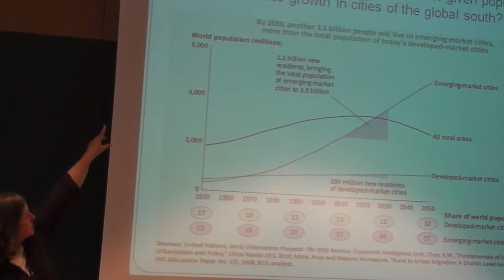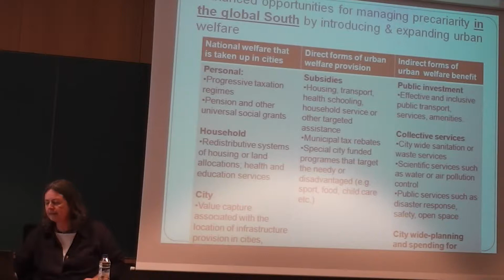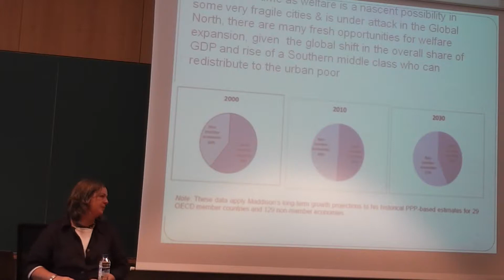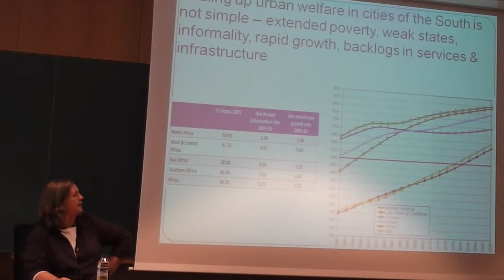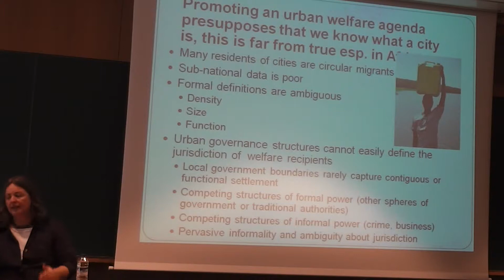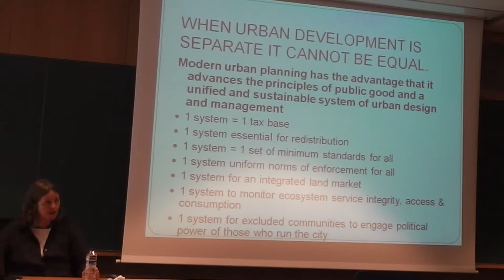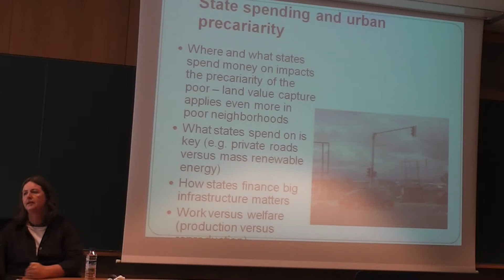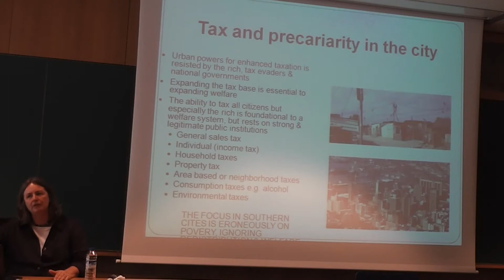Urban Marginality and the State - Susan Parnell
Susan Parnell's presentation at the conference "Urban Marginality and the State", Paris, 20-21 June 2012